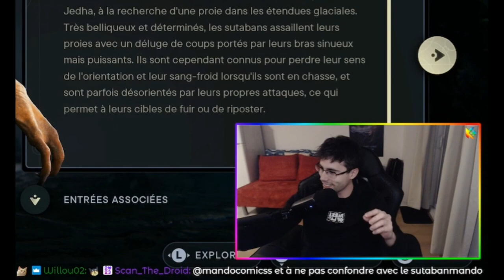JEDI SURVIVOR ~ BEST OF #1 - Des boss, du papillonage et l'arbre généalogique de Chewbacca